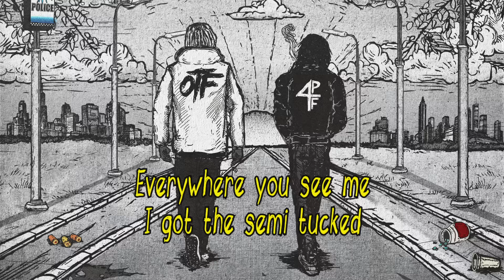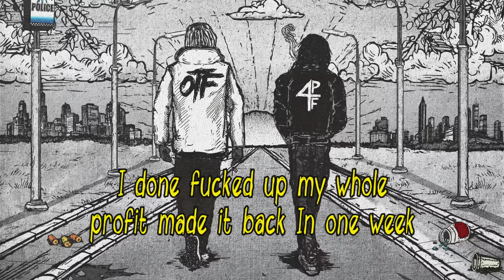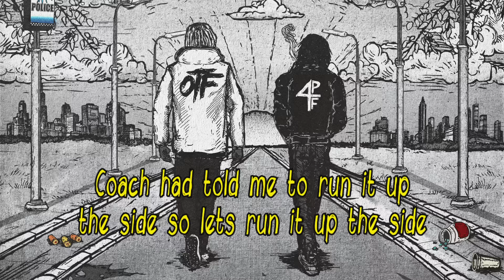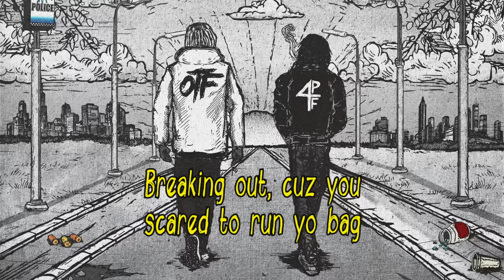Lil Baby x Lil Durk - "Up The Side" (Official Lyric Video)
Watch the official lyric video for Lil Baby x Lil Durk "Up The Side."